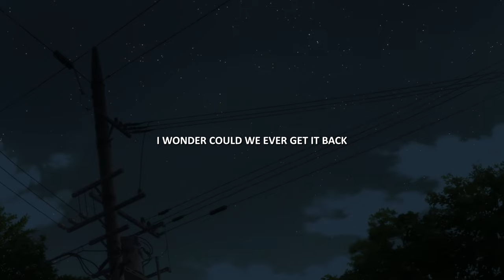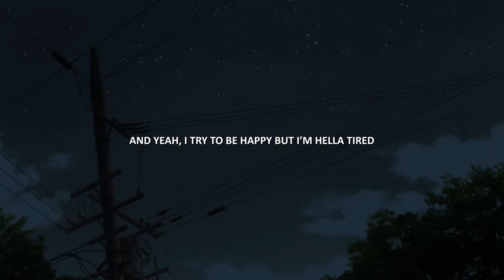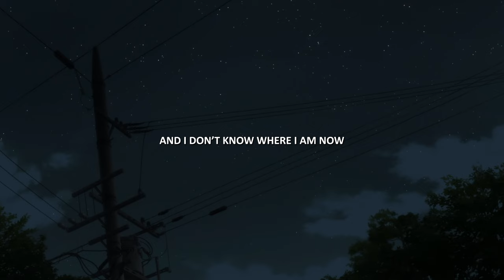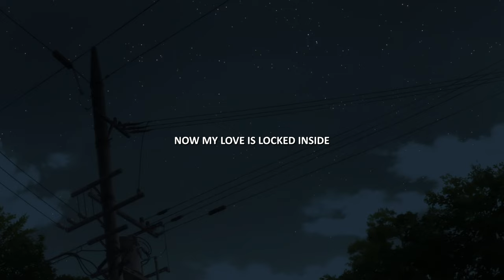fawlin - locked inside (lyrics)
Anime
• Summertime Rendering

Lyrics
Now it’s done will I ever find another one?
With a knife in my back I am holding on
And everything that we once were fighting for
Is burned up, all gone and I’m on the floor

We used to kick it in the summers at my pops place
You made me red velvet cake at my birthday
I still go down to our place and it still hurts
I wonder if you still got my Mayday Parade merch

I wonder could we ever get it back
I don’t know, no, I don’t know

Would everything be better if we tried?
I don’t know now, fuck if I know now

And I don’t know where I am now
After all this time, yeah, I've
lost all sort of control that
Well, I thought I had back when

We walked down by the pier where you ended
Everything I thought I believed in
Guess the sun is just as deceiving

And I could never say goodbye
Now my love is locked inside

Now I’ve moved all the way to the other side
I wake up in the morning, got me a life
And yeah, I try to be happy but I’m hella tired
Nowadays I’m just hoping I’mma be alright

You know I still run up to that hilltop
To see the view of the place where we grew up
It’s messed up cus they building like a city
On the fields where we used to kiss, pretty